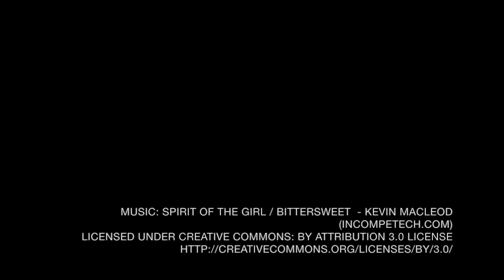Marinduque church, local execs bring ‘Moriones’ back to folk religious roots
The sleepy island province of Marinduque comes to life with thousands of local and foreign tourists coming down to see one of Philippine's oldest Catholic Lenten traditions.